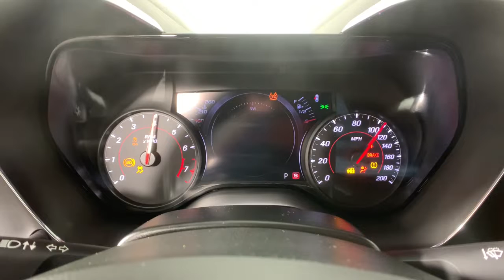2019 Chevrolet Camaro Colonie, Albany, Saratoga Springs, Clifton Park, Schenectady, NY 36758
Black Used 2019 Chevrolet Camaro available in Colonie, New York at DeNooyer Chevrolet. Servicing the Albany, Saratoga Springs, Clifton Park, Schenectady, NY area.

DeNooyer Chevrolet
127 Wolf Road

Clean CARFAX. Black 2019 Chevrolet Camaro SS 2SS RWD 10-Speed Automatic 6.2L V8 ***CLEAN CARFAX***.brbr16/27 City/Highway MPGbrbrAwards:br  * 2019 KBB.com 10 Coolest Cars Under $30,000